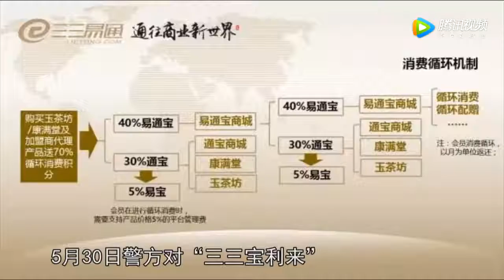BIG 范冰冰代言企业被查封数十亿元 集团多名高管被抓